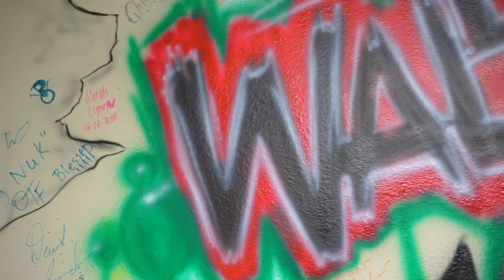Mr. A.K. x Team Smitty - Fame (Official Music Video) [Created by @vesvisuals]